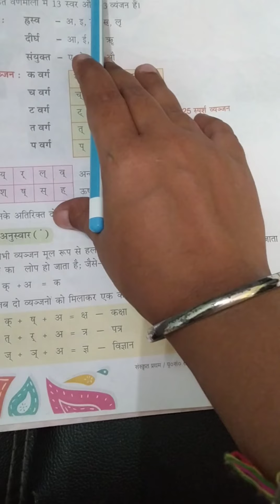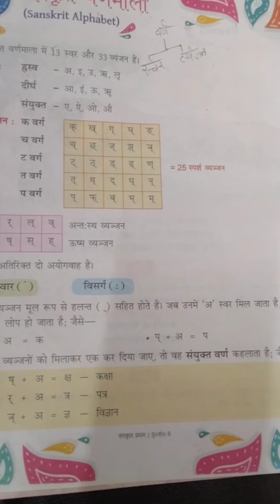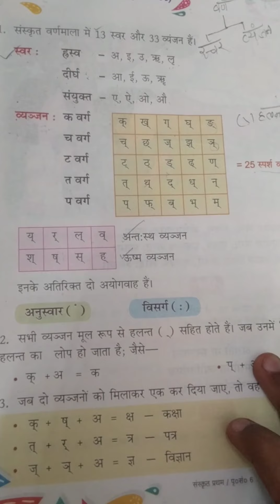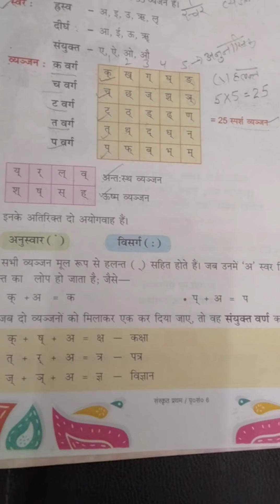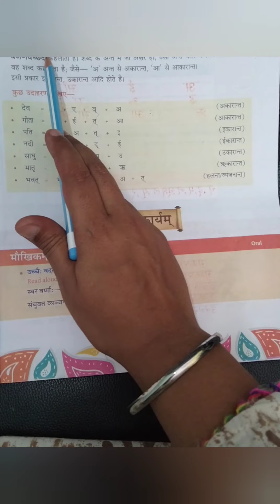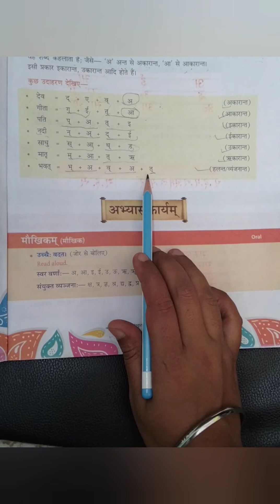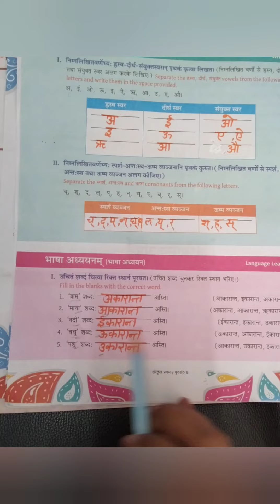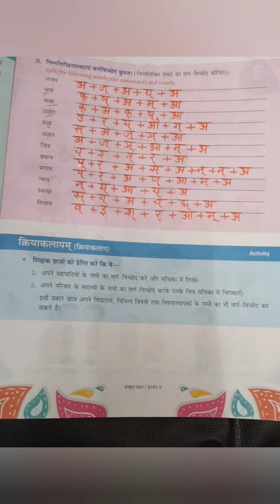कक्षा - ६ संस्कृत ३०/४/२०२१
पाठ - २ संस्कृत वर्णमाला